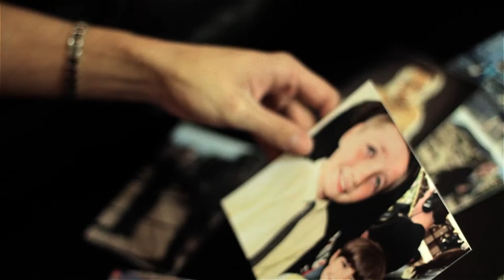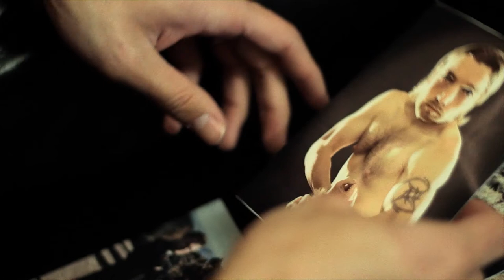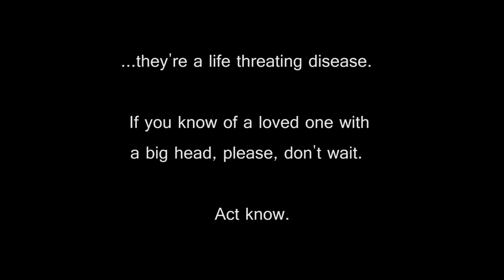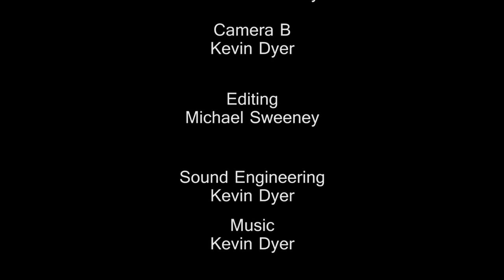HEAD: A Documentary About Steven Herbert | PART 1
"HEAD" is a documentary about Steven Herbert, AKA ThorTV, AKA MRP.  He has a rare condition where his head will not stop growing.  This is part 1 in a two part series where his long time friend and neighbor speak out about his condition.

This is a "mockumentary".

🤷‍♂️WHO IS HOLLYWOOD REBEL?
HOLLYWOOD by trade ◀- 🎭 -▶ Rebel by nature.
I'm a filmmaker and traveler looking to explore the art and beauty of the world while sharing it along the way with people that have the same passion. I might be on a feature film set or in the middle of the desert on my motorcycle, it's all about the ADVENTURE and the escape from the norm. From the biggest little city to the biggest tourist city and a few excursions to the mountains, I want to share what makes my life move in the forward direction and hopefully provide INSPIRATION along the way.